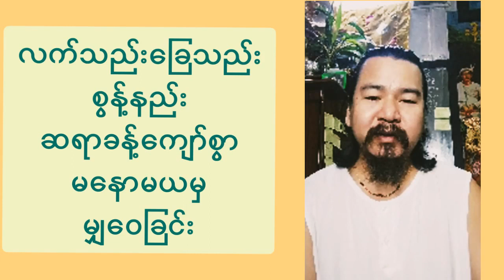အညံ့အခိုက်တွေ ပြေပျောက်အောင် ခြေသည်းလက်သည်း ညှပ်နည်း